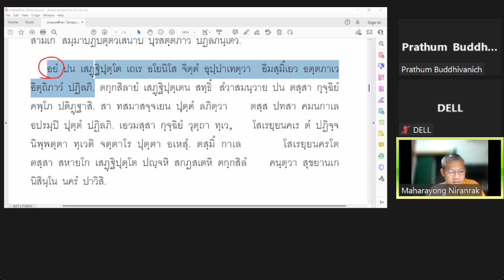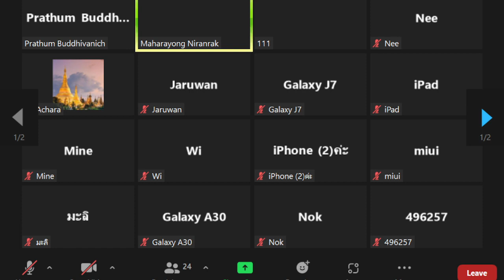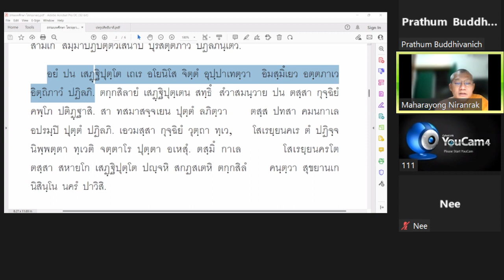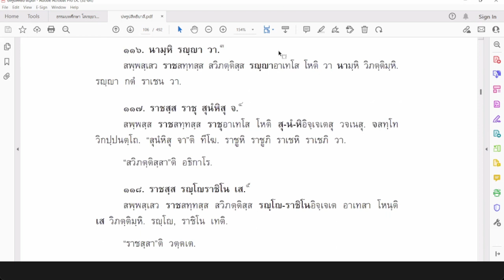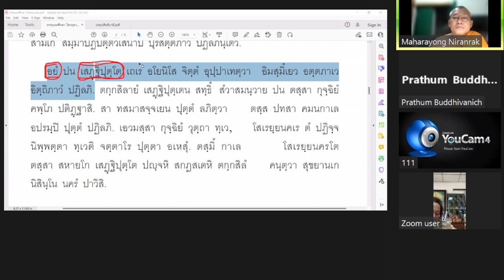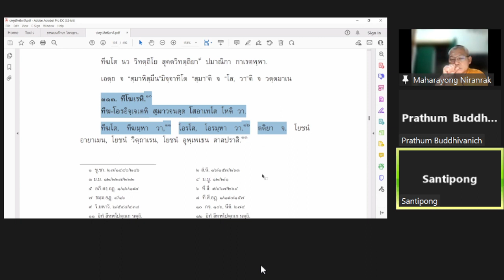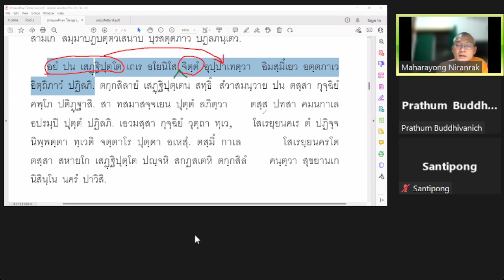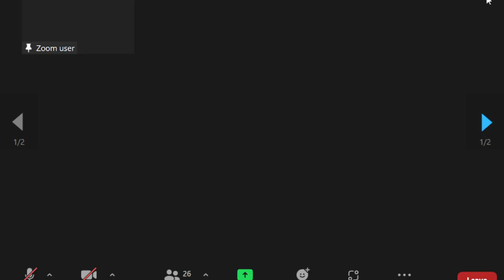041 "ธัมมบทศึกษา" พระมหาไพโรจน์ ญาณกุสโล ป.ธ.๙ สถาบันเตปิฏกสุเตสีบัณฑิต 030465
เรียนบาลีจากธัมมปทัฏฐกถากันต่อ
การวิเคราะห์นามศัพท์,นิบาต,สมาสบท
และการอ่านบทสวดมนต์ให้ถูกต้อง
แนะนำการทบทวนกัจจายสูตรฉบับบาลี
ประสบการณ์เตรียมตัวสอบบาลีสนามหลวง
พระมหาไพโรจน์ญาณกสโล(นิรัญรักษ์) ป.ธ.๙
•ผู้อำนวยการสถาบันเตปิฏกสุดตสีบัณฑิต,
•อาจารย์สอนชั้นประโยค ๙
ประจำวิชา แปลมคธเป็นไทย,
•เจ้าคณะ หมายเลข ๖,
•ผู้รักษาการแทนเจ้าอาวาส
วัดมหาปิฎกธรรมาราม พนัสนิคม ชลบุรี,
ชั้นเรียน
ห้องเรียนเตปิฏกสุเตสีบัณฑิต รุ่น ๘